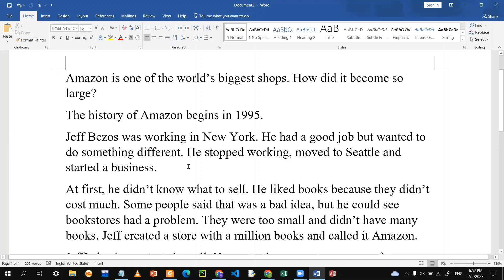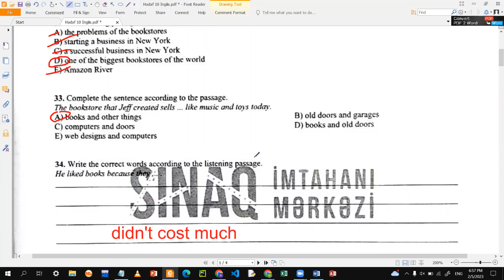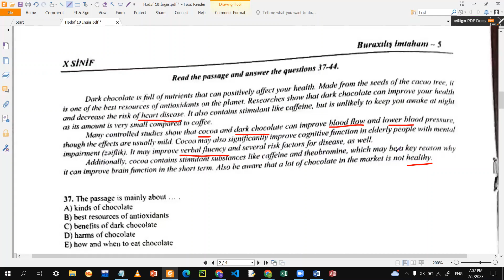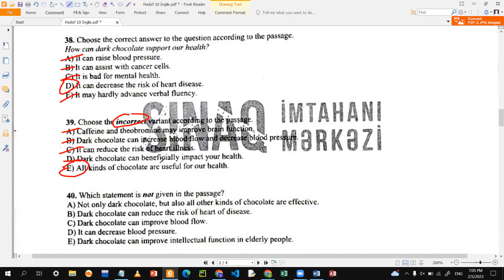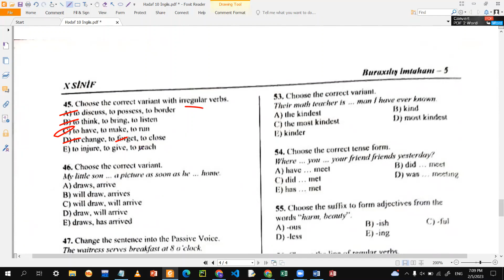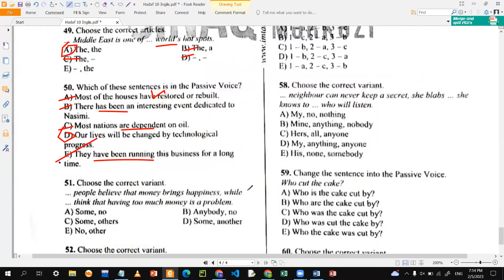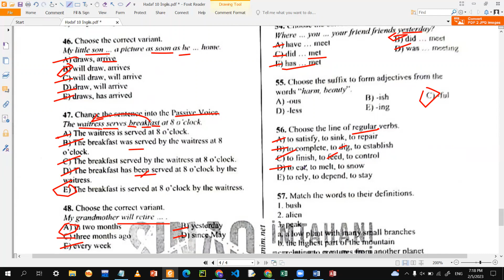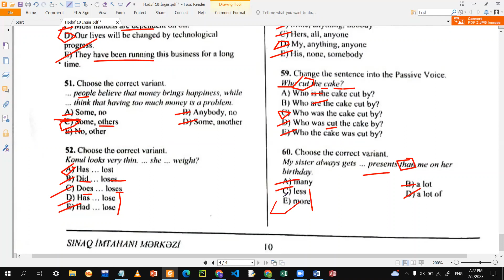05.02.2023 Hədəf kursları Sınaq ÜQT1 İngilis dili 10-cu sinif Buraxılış 5 Listening 5 fevral 2023